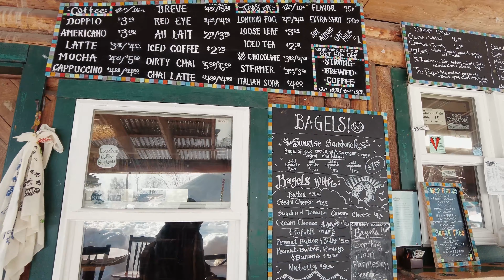Visiting Talkeetna Alaska in Early Spring ✨4K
Join us on a breathtaking visual journey of Visiting Talkeetna, Alaska, the gateway to Denali National Park in early Spring. From stunning timelapse and hyperlapse footage to the thrill of a glacier flight, we showcase the unique charm and natural beauty of Talkeetna.

Talkeetna, Alaska, is a pleasant surprise—a quirky and lively town about 15 miles off the Parks Highway. The town of Talkeetna stands in the shadow of the famous Denali mountain, which may be viewed from various vantage points across the community.

This small town of just over 1,000 people has many things to keep you busy and interested while you're there. Both locals and tourists frequent this area because of the abundance of available recreational opportunities, which include flight watching, rafting, and biking. Many mountaineers who aim to reach the peak of Denali also begin their journey here.

A visit to Main Street in Talkeetna is a must, as it spans two blocks and is home to historic buildings, stores, art galleries, restaurants, and a brewery. Talkeetna Riverfront Park is at the end of Main Street. You can see the Susitna River and Denali from there on clear days.

Talkeetna, Alaska, is an absolute must-see if you're considering a trip to Alaska. This small, historic town is packed with activities, from outdoor pursuits to cultural experiences and culinary delights.

▶️Some of the best places we visited In Talkeetna, Alaska:
00:00 Visit Talkeetna Alaska
00:25 The Gateway to Denali National Park
01:10 Latitude 62 restaurants
03:39 Talkeetna River Lodge

▶️Filmed on location in Talkeetna, Alaska  - March 2022
▶️ Cameras:
• DJI Osmo Pocket 2
• Osmo Action